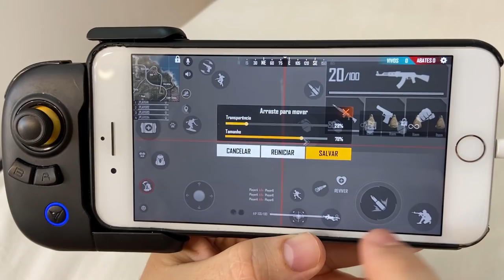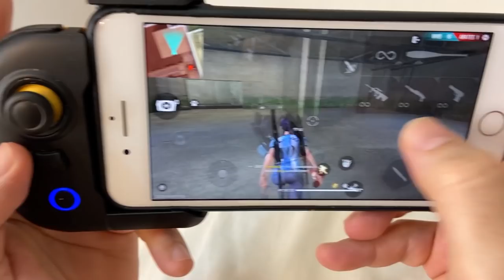MELHOREI MINHA MOVIMENTAÇÃO E CAPA 🎯 EM 3 DIAS COM ESSA ALTERAÇÃO ,MOSTRANDO AS MÃOS FREE FIRE